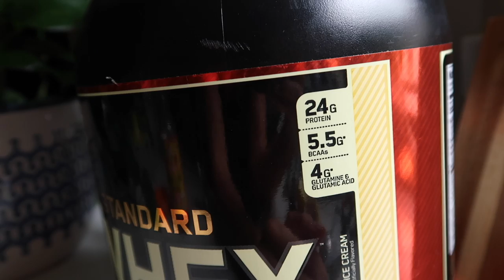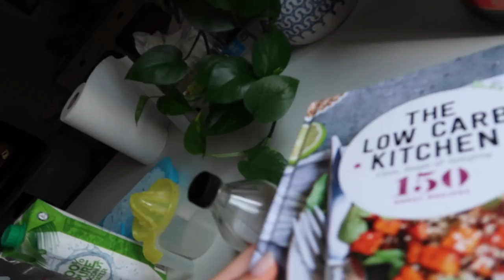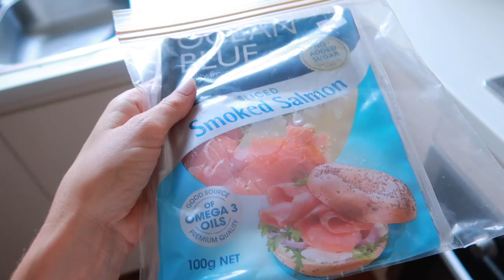WHAT I EAT IN A DAY/CATCH UPS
HEY BEAUTIES!

This is what my everyday of eating roughly looks like! Super easy to follow and nothing too complicated. Enjoy xx